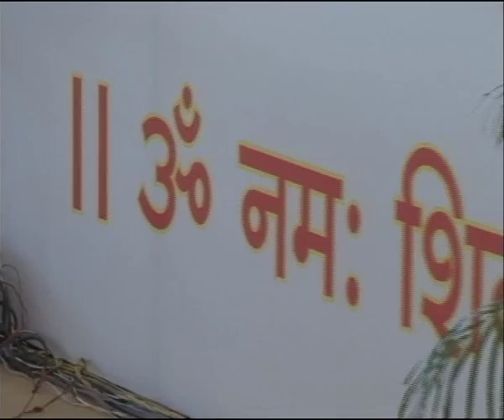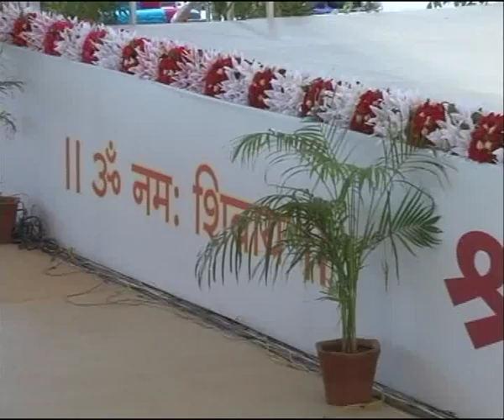જીરા શિવકથા ગિરિબાપુ day 5/1_Jira shivkatha giribapu savarkundla